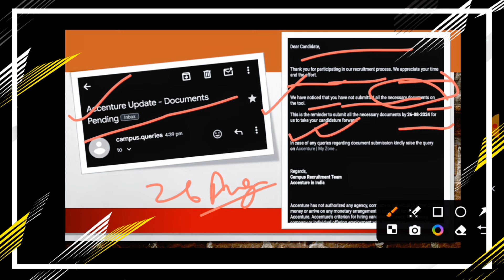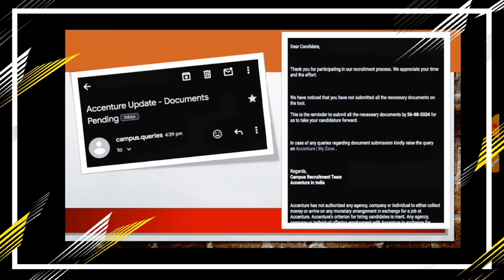Accenture Documents Related Imp Update | Onboarding Update | Interview Results | Task Mail, BGV Mail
Accenture Documents Related Imp Update | Onboarding Update | Interview Results | Task Mail, BGV Mail accenture @comfortzonewithmanish2.0

accenture interview results
accenture interview results 2023
accenture interview results how many days
accenture interview result not received
accenture interview
accenture interview results july 2023
accenture interview experience
accenture rejection mail after interview